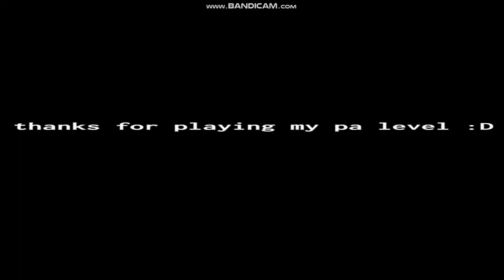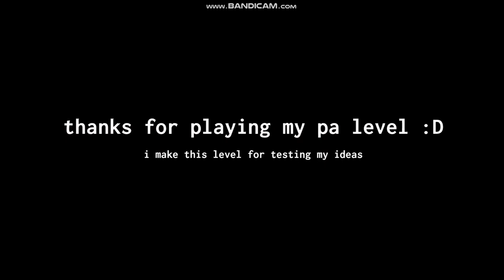unveil level by me (project arrhythmia)